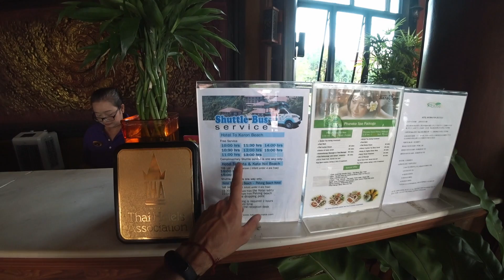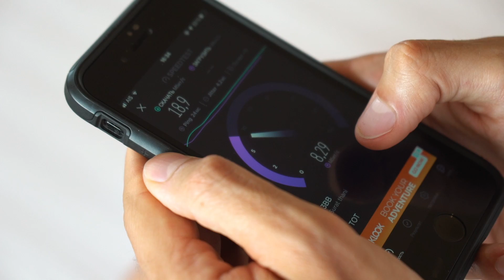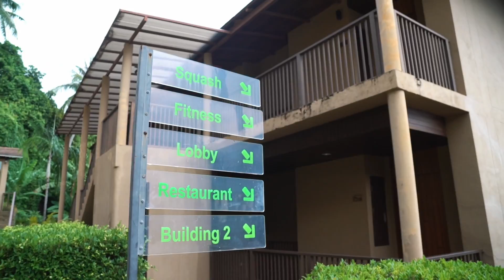Karon Phunaka Resort. Обзор отеля 4* пляж Карон. Остров Сокровищ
Обзор отеля Karon Phunaka Resort 4*
Отель, который находится на горе и мы простим ему, что он не на 1 линии замечательного пляжа Карон за потрясающие вид из окна номера, за уединенность и возможность действительно отдыхать, а спустившись, тут же развлекать себя в кафе, ресторанах, барах итд. по желанию.
Познакомьтесь с этим местом - посмотрите наш выпуск, мы все показали!

Пиши прямо сейчас
💛 Экскурсии в Таиланде